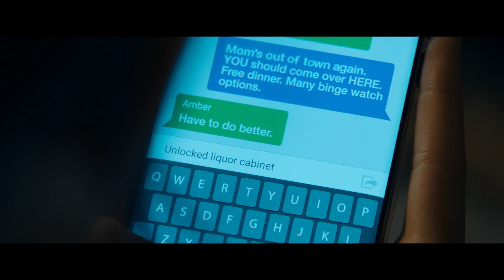SCREAM (2022) Official Trailer (HD) SCREAM 5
Directed by: Matt Bettinelli-Olpin and Tyler Gillett
Release date: January 14, 2022 (US)(Theaters)

Twenty-five years after a streak of brutal murders shocked the quiet town of Woodsboro, a new killer has donned the Ghostface mask and begins targeting a group of teenagers to resurrect secrets from the town’s deadly past.